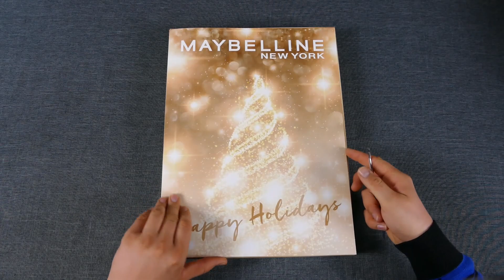Kalendarz Adwentowy 2022 Maybelline z Amazona plus test lakierów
Cześć, dziś mam dla Was Kalendarz Kdwentowy firmy Maybelline. Zakupiłem go na Amazonie za 60 Euro. Dostawa w 2 dni.
Sprawdzcie dla porównania ten z zeszłego roku na moim kanale który Wam się bardziej podoba :D

Link do kalendarza w Rosmann bo coś na Amazonie nie idzie.

Co o nim myślicie?

Sprzęt jakim nagrywam:
2 Lampy Geekoto
Gimbal Zhiyun Smooth4